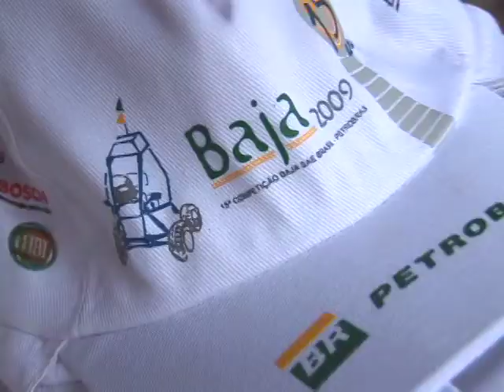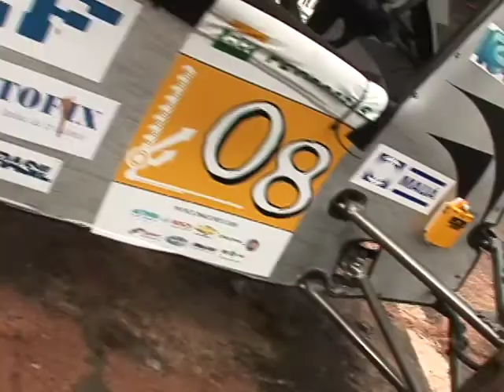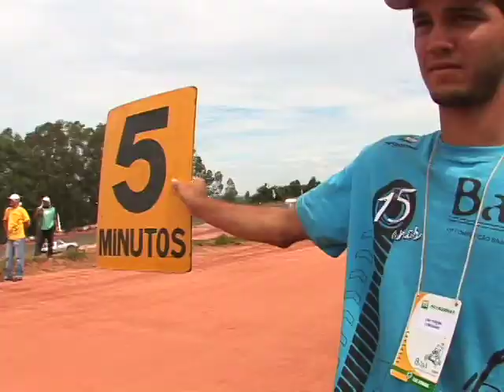Baja SAE - Piracicaba (Instituto Mauá de Tecnologia) 2009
Mauá participa da competição Baja 2009 em Piracicaba - SP.